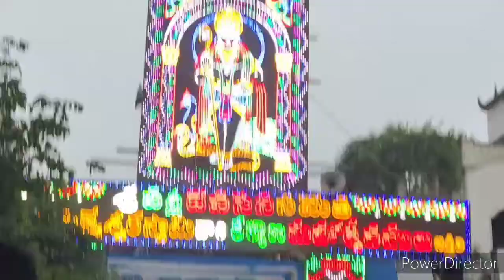life style vlogs//సుబ్రహ్మణ్యంషష్ఠి vlog//చిమ్మిలి తయారీ//a day in my life/ఉల్లిదోస/పుట్నాల చట్నీ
Thank you for ur love and support friends❤️❤️
Copy right:-all the content of this channal ismade by channal owner(jayasri).
Do not use or copy any content without permisson xoxo

My name is jayasri

న వీడియోలను చూసి నన్ను ఆదరిస్తునందుకు అందరికి పేరుపేరునా న ధన్యవాదాలు.